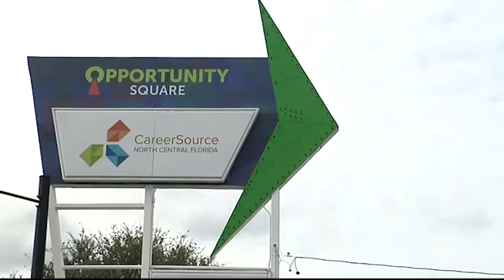International Business Reps in Gainesville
David Jones is a reporter for WUFT News and a Photojournalist/Assignment Editor at WCJB TV20.